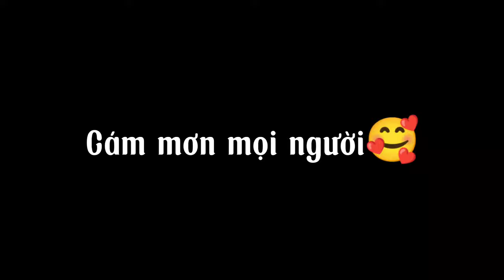Hậu Trường Quay Phim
UyZyNu
Đây là kênh cá nhân của mình mọi người ai muốn tìm hiểu thêm về team mình thì nhớ theo dõi nhé!
Video mình đăng chủ yếu là tiktok biến hình của team và hậu trường chúng mình quay phim...ngoài ra mình còn làm về cuộc sống hàng ngày của mình. Mong mọi người sẽ yêu thích ạ
Xem để giải trí nếu có gì không đúng hay làm quá mong mọi người thông cảm ạ!